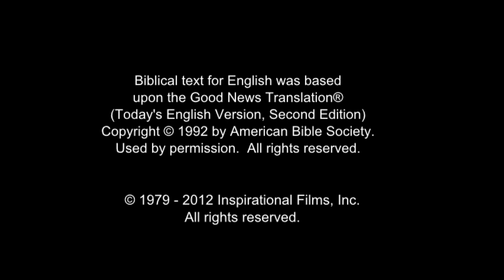JESUS, (Dhivehi), Jesus Carries His Cross